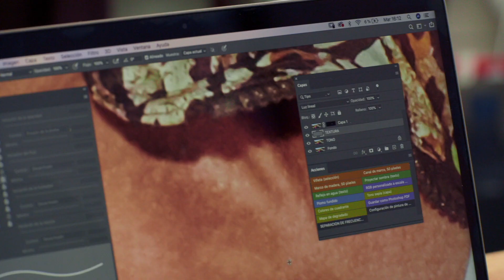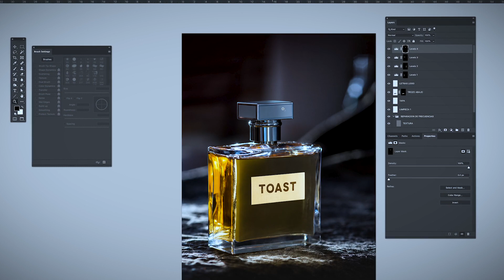Retoque fotográfico para bodegón publicitario – Curso online de Karina Meza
Aprende con Photoshop a realzar las cualidades de productos con un fin comercial o creativo

En este curso online de Karina Meza aprenderás diferentes técnicas para retocar un bodegón de producto en Adobe Photoshop de dos maneras: una publicitaria y otra creativa.